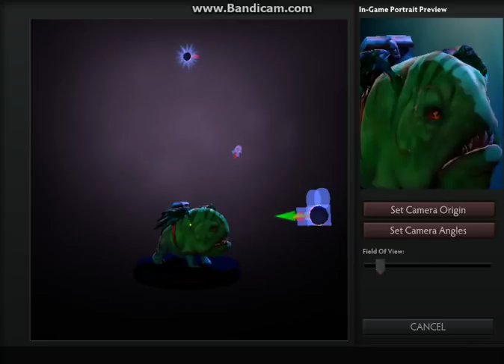DOTA 2 Tideling Courier Updated Anims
Updated animations for my Tideling courier, still WIP.